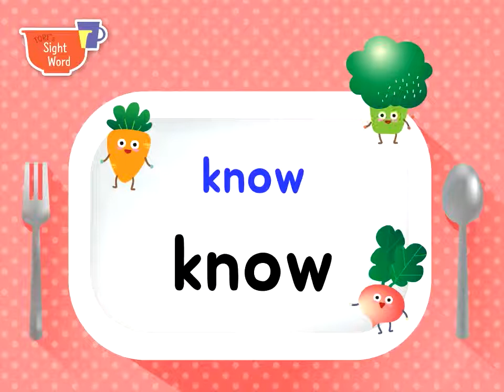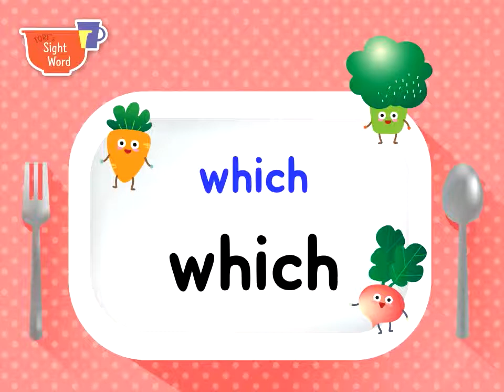Step3-Vol.1~10 Sight words Review